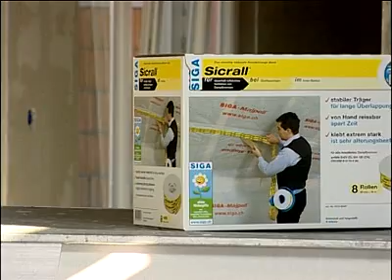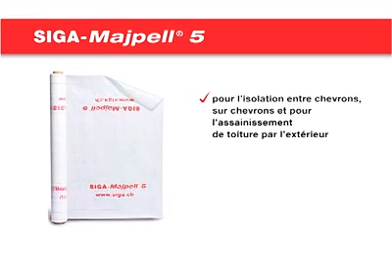Pose du pare-vapeur Majpell SIGA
La membrane Majpell de SIGA permet un pose simple et rapide permettant ainsi l'isolation entre et sur chevrons ainsi que l'assainissement de la toiture par l'extérieur.